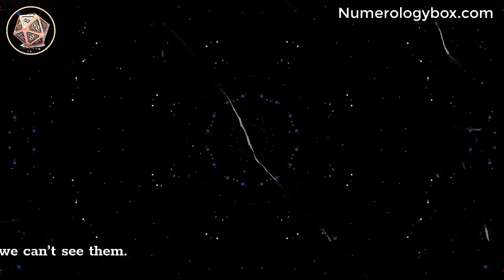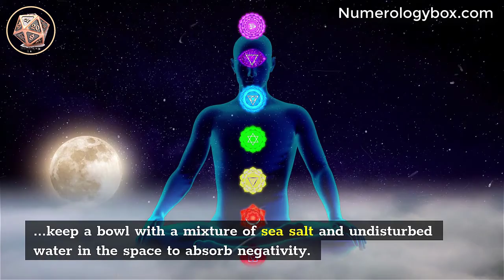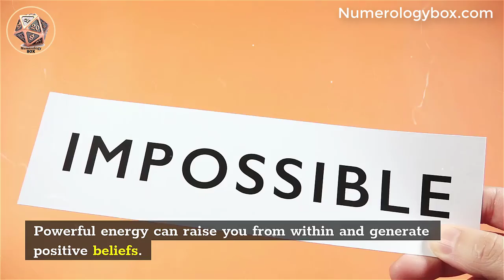7 Ways To Clear Negative Energy From Your Home! ( Very Useful!)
7 Ways To Clear Negative Energy From Your Home! ( Very Useful!)

We all feel the energies around us even if we can’t see them. Negative or positive, each object and person we interact with has some energy.

Households tend to accumulate energies, mostly negative. They come from people who lived there previously or from some of their belongings that they left behind. These unsettled objects often accumulate energy.

It can be as simple as bad vibes or as complicated as unpleasant entities. Bad energies can affect you mentally by influencing your personal energy. Bad energy can affect you physically, making you vulnerable and weak.

Modern society is often critical of ideas such as negative or bad energies. However, they are real. Your potential in life could be limited if the space in which you live has negative energy that holds you back.

In this video, we will tald about some methods that you can use to get rid of the negative energy of the house. Please watch!